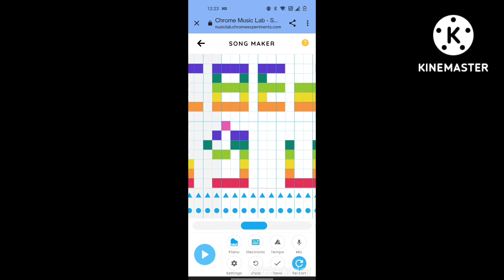Among us song in song maker.